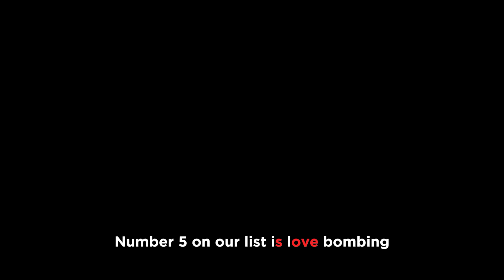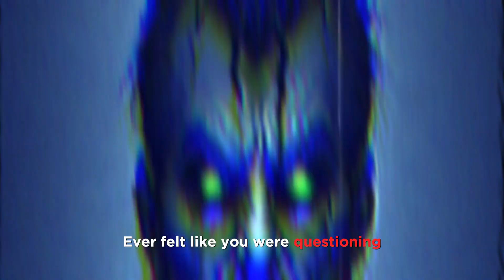5 MUST KNOW Dark Psychology Tricks (Powerful)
Dark psychology refers to the study and application of psychological tactics that are often manipulative, exploitative, or deceitful in nature. While not all psychological tactics are inherently "dark," some techniques can be used unethically to gain control, influence others, or achieve personal objectives at the expense of others. In this captivating video, we describe 5 dangerous (and quite commonly used) dark psychology tricks you must be aware of.

⭐ FOR NEWCOMERS ⭐
Welcome to Shadow Perspective, the YouTube channel that delves into the intriguing realms of dark psychology, human behaviors, and manipulation tactics.

From analyzing psychological phenomena to deciphering manipulation techniques, Shadow Perspective provides insightful content that sheds light on the darker aspects of human nature.

Join us on this intellectual journey as we navigate the shadows to gain a deeper understanding of the complexities that shape our behavior and decision-making.